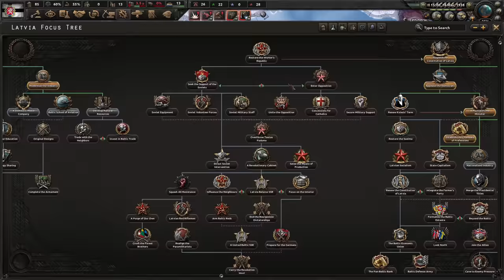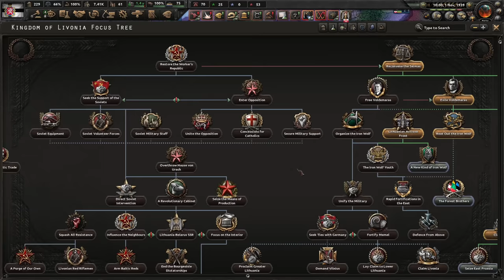Can Lithuania fight off Germany AND the Soviet Union at the same time in No Step Back?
Today I am playing as Lithuania. No Step Back has added a new focus tree to Lithuania, one that lets you take over Poland peacefully. Let's push our luck and try to repel both the Soviet Union and Germany (who are going to attack us) at the same time. Can we succeed? Let me know what you like and don't like about the video, because I'm working on changing my content up a little bit.

No Step Back is finally here!
Rules:
- Play as Lithuania
- Get Poland
- Resist
- Ironman
- Historical
What did I do wrong, what did I do right? What should my next challenge be?
Hearts of Iron IV no step back
hoi4 no step back
hoi4 Lithuania challenge
hearts of Iron IV challenge
hearts of iron 4 challenge
hoi4 challenge
Hearts of Iron IV new DLC